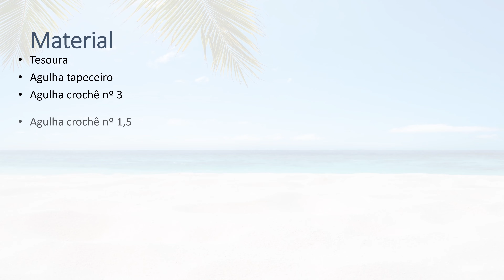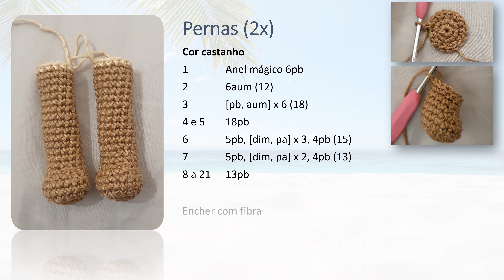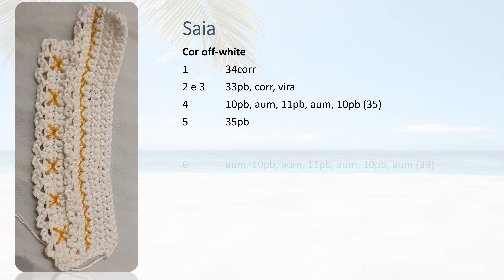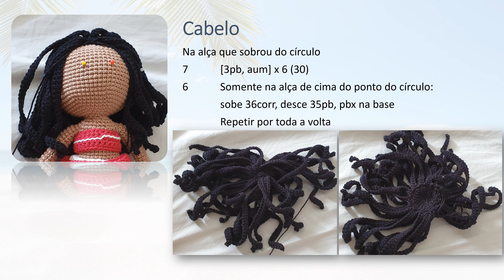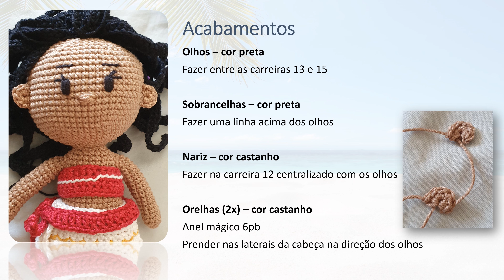Moana / Coleção Princesas / Receita Amigurumi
Como fazer Moana em crochet / Princesa Disney
Receita Amigurumi passo a passo